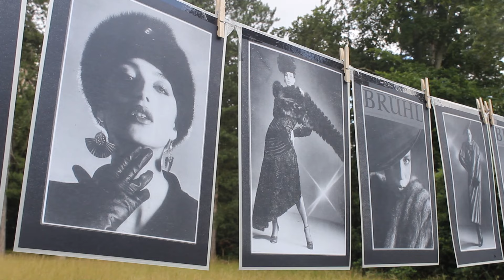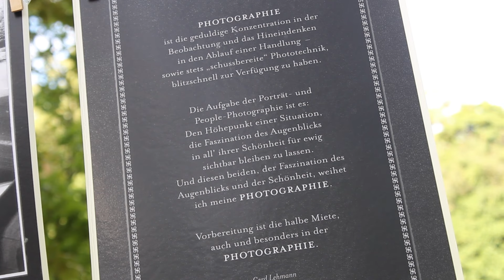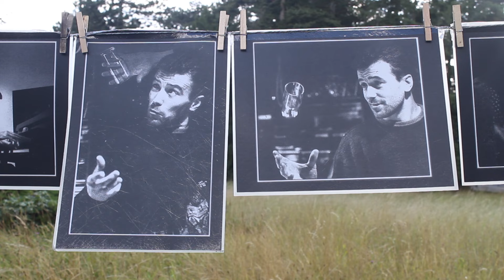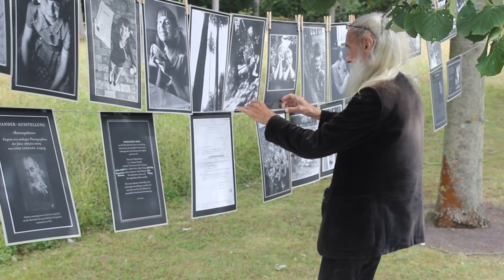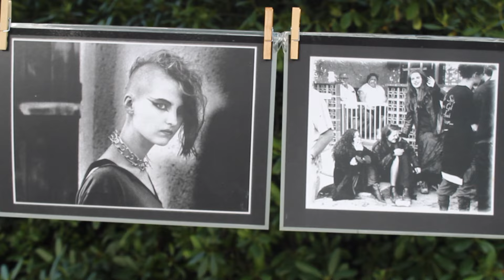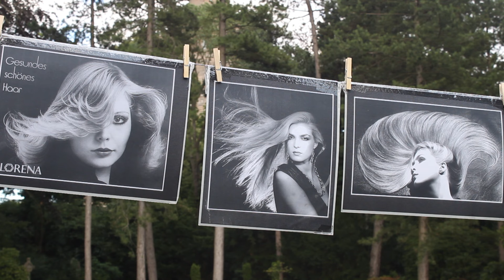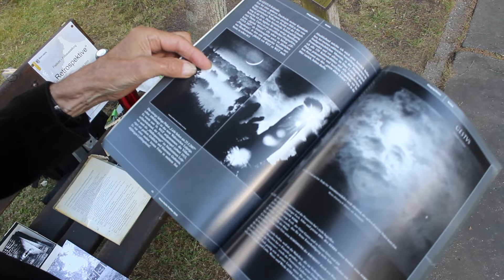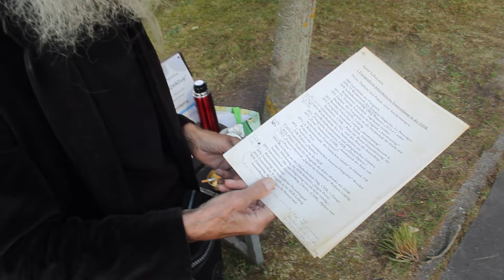GERD LEHMANN - Freiluftausstellung auf dem Südfriedhof RETROSPEKTIVE (1969-2009) | Interview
Aufnahmen vom 7. Juli 2024.

Aufzeichnungen von Gerd Lehmann:

GERD LEHMANN
1. Fotografisch-künsterische Entwicklung in der DDR
Preise, Diplome und Pokale, sowie Anerkennungen
2. Ausstellungs-Beteiligungen
3. Berufliche Auftraggeber in der DDR
(Max. Anzahl Schriftzeichen von YouTube an dieser Stelle aufgebraucht)
4. Veröffentlichungen in Bildbänden
5. Zeitungen/Zeitschriften
6. Wochen- und Tageszeitschriften
7. Auftraggeber BRD ab 1988
8. Bildbände und Zeitschriften

1. Fotografisch-künstlerische Entwicklung in der DDR

1969 Autodidakt der Fotografie
1970/73 Wettbewerb des Fotokino-Magazins, 4x Preisträger
1970 Aufnahmeprüfung an der HGB Leipzig, Reg. Nummer "Null", außer Konkurrenz, trotzdem zugelassen worden.
1971 III. Zentrale Fotoschau der Jugend, "Anerkennung"
1972 Bezirks-Fotoschau Leipzig, "Anerkennung"
1972 Fotografia-Academica: Intern. Studentenwettbewerb in Pardubice, CSSR.
"Pokal der Besten Gesamtleistung" der internationalen Jury, und den Preis der Ausstellung.
1972 Zurückstufung ins 1. Studienjahr an der HGB Leipzig (Wiederholung)
1973 Wiederholung des 1. Studienjahres aus gesellschaftspolitischen und pädagogischen Gründen.
1973 Fotografia-Academica, CSSR, "Ehrendiplom"
1973 "Zena" Strahonice (CSSR), Sonderpreis der Stadt vom tschechischen Frauenbund.
1973 "4. Kunstbiennale der baltischen Länder" in Gdansk (VR Polen), Preis
1973 "Festival der sozialistischen Amateur-Fotografen", Wroclaw (VR Polen), Preis
1973 Exmatrikulation an der HGB Leipzig
1973 Ehren-Nadel für Fotografie des Kultur-Bundes der DDR
1973 Fotowettbewerb "Jugend im Sozialismus", Rathaus Leipzi, 1. Preis
1974 Bewerbung an der Filmhochschule Prag, CSSR = Zusage
Aber Ablehnung der DDR-Behörden "wegen Privat-Initiative" (für eine Deligierung war ich nicht würdig)
1975 Internationale Fotoausstellung "Liberec" (CSSR), Diplom vom Kulturministerium
1978 Zulassung als freiberuflicher Pressefotograf
1978 Fernstudent Fotografie an der HGB Leipzig
1979 Zum 3. Male Exmatrikulation an der HGB Leipzig
(bzw. heute noch pausierender Fernstudent, der auf Einladung zur Nachprüfung des 1. Studienjahres wartet - damalige gesetzl. Situation)
1979 Zulassung als Bild-Autor für Messen- und Ausstellungsgestaltung
1986 DEWAG (Einzige Werbeagentur der DDR) Berlin und Leipzig, Auszeichnung "Beste Arbeiten des Jahres"
1988 DEWAG "Beste Arbeiten des Jahres", 2 Auszeichnungen
2002 Belobigung meines "Gestus-Mond-Sternkalenders" vom Direktor des Carl-Zeiss-Planetarium mit der wissenschaftlichen Sternwarte Welzheim Prof. Dr. Hans-Ulrich Keller

2. Ausstellungs-Beteiligungen

1971 III. Zentrale Fotoschau der Jugend
1971 1. Portrait-Fotoschau der DDR, Berlin
1971 "Kobiety" (VR Polen und Bulgarien), Wanderausstellung
1972 Bezirks-Fotoschau Leipzig
1972 "Fotografia-Academica" (CSSR)
1972 "Deutsche Fotoschau der DDR"
1972 "Internationaler Salon Knotrisk", Belgien (W) + Katalogfoto
1972 "Internationaler Salon Bhopal", Indien (W)
1972 "X. Intern. Ostsee-Fotoschau der baltischen Länder" (W)
1973 "Fotografia Akademica" (CSSR)
1973 "ZENA-Strahonice" (CSSR)
1973 "VENUS-Krakow" (VR Polen)
1973 "13. FIAP Biennale in schwarz-weiß" anlässlich des 7. Weltkongresses der FIAP, in Heidenheim BRD (W)
1973 Fotowettbewerb "Jugend im Sozialismus", Bezirk Leipzig
1973 "IV. Salon International d Art photographique", Macon (France) (W)
1973 "Echanges Franc-Allemandes-Frankreich" (W)
1973/74 "IV WELT POKAL" mit zwei Fotos (W)
1974 "IV Kunstbiennale der baltischen Länder", Gdansk (VR Polen)
1974 "1. Zoo-Foto-International", Leipzig
1974 "Fotographic-Association of DumDum, Calcutta (Indien) (W)
1975 "Festival des künstlerischen Volksschaffen sozialistischer Länder" in Görlitz. Internationale Wander-Ausstellung
1975 "I. Foto-Salon International", Brno (CSSR)
1975 "Internationale Fotoausstellung", Liberec (CSSR)
1975 "Festival der sozialistischen Amateurfotografen", Wroclav (VR Polen), Diplom
1976 "Internationaler Fotosalon" Vitcovice (CSSR)
ab 2000 Div. Ausstellungen (Stadtgeschichliches Museum, Hauptbahnhof, Haus Leipzig, Westwerk, div. Gaststätten)
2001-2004 Intern. Kalender-Wettbewerb in Stuttgart (W)
2003/04 Ausstellung im Regierungspalast Indiens, eine Kalenderauswahl vom Stuttgarter Wettbewerb (W)

3. Berufliche Auftraggeber in der DDR

Leipziger Messeamt - Int. Messejournal
Modekommission der Friseure und Kosmetiker
Amt für industrielle Formgestaltung - Gutes Design der Mode
VVB Konfektion im Kombinat Berlin
Modehaus Moskau, Modekollektion Slava Saizew (UDSSR)
Deutscher Fernsehfunk
VVB Konfektion im Kombinat Trikotagen Karl-Marx-Stadt Textil-Commerz
VEB Plauener Spitze
VEB Gubener Hüte
Controtex Prag (CSSR)
VEB ESDA-Strumpfwaren Thalheim
VVB Brühl-Pelz-Kombinat
VVB Kombinat Schmuckwaren "Demusa"
VVB Kombinat Berlin-Kosmetik (Florena, Londa, usw.)
DEWAG (Einzige Werbeagentur in der ehem. DDR) Berlin und Leipzig
• Auszeichnung 1986 "Beste Arbeiten des Jahres"
• Auszeichnung 1988 "Beste Arbeiten des Jahres" 2mal ausgezeichnet
Und andere.